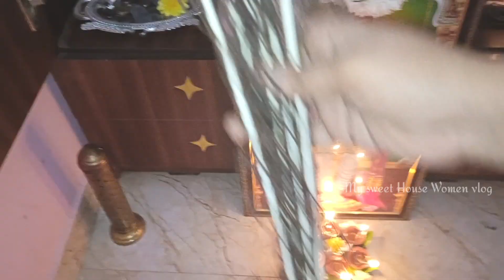✨ வீட்டில் செவ்வாய் கிழமை வெற்றிலை தீபம்🪔Lord Muruga வெற்றிலை தீபம் Positive vibes increase🙏🏻muruga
Hello friends & Family's

🚫Note : All Contact used here is copyright to my sweet House Women vlog, Use or copying or editing of the content without proper Authorization